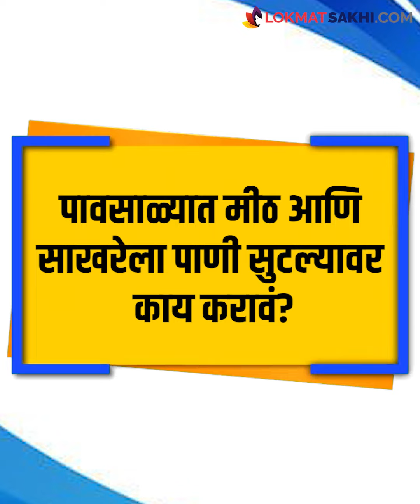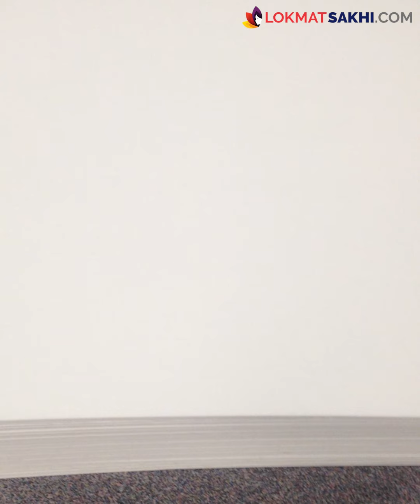पावसाळयात मीठ आणि साखरेला पाणी सुटणार नाही | Monsoon tips | Kitchen tips | RI3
पावसाळ्यात मीठ आणि साखर दोन्ही पदार्थ ओले आणि चिकट होतात.मीठ आणि साखर हे असे पदार्थ आहेत जे बदलत्या वातावरणामुळे लवकर खराब होतात. पावसाळयात मीठ आणि साखर कितीही योग्य पद्धतीने साठवून ठेवले तरीही त्यांना पाणी सुटून त्यांच्या गुठळ्या तयार होतात. म्हणूनच पावसाळ्यात मीठ आणि साखर साठवून ठेवण्यासाठी आपण काही सोप्पे आणि घरगुती उपाय या व्हिडिओमधून सांगितले आहेत.